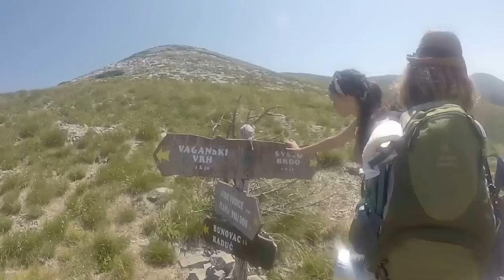VT97 Croatia (GOPRO)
Buitenlandskamp Kroatië VT97